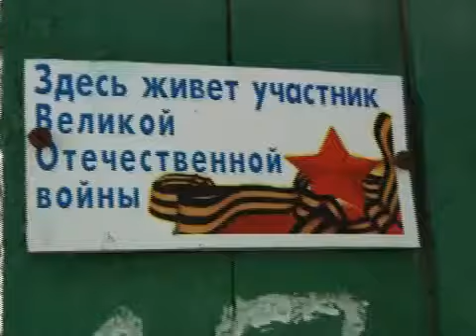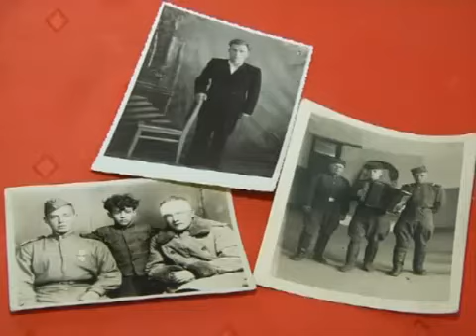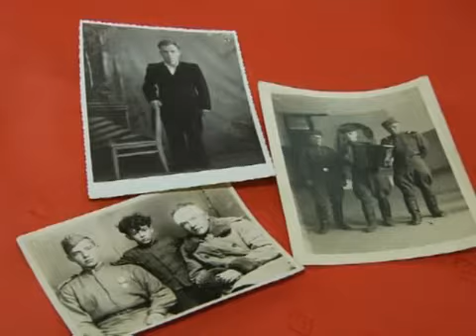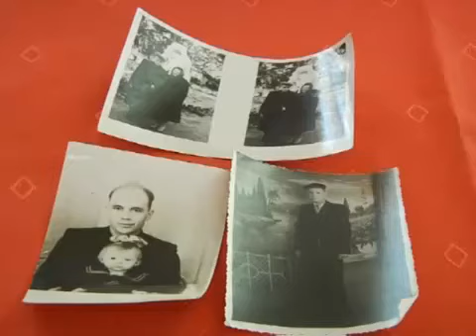Петр Андреевич Кочерга - ветеран ВОВ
Когда мы говорим о 2 мировой войне, вспоминается, в основном, противостояние советского народа и фашистов. И Великую Победу мы празднуем в день, когда Германия провозгласила полную капитуляцию. Но Вторая мировая на этом не закончилась. Непобежденной оставалась союзница Германии - Япония. Чтобы сломить ее сопротивление советском войскам понадобилось 25 дней: с 9 августа по 2 сентября 1945 года. В Красном Луче живет человек, который принимал участие в этих боях, ветеран Великой Отечественной Войны - Петр Андреевич Кочерга.